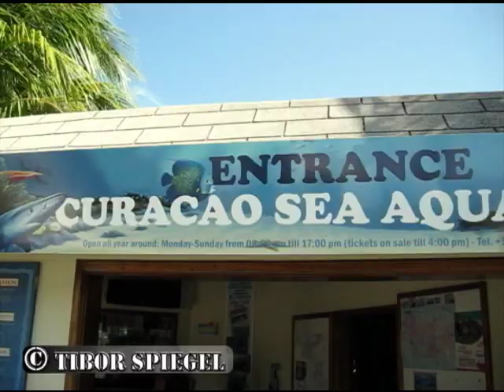Curacao - Sea Aquarium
Short visit to the Curacao Sea Aquarium - shot with a 640x480 SD Canon powershot still camera, edited and CC on AVID MC...exported as QT 640x480 with MPEG4 compression..Music by Julius Somfai from Hawaii playing a Rainsong graphite guitar